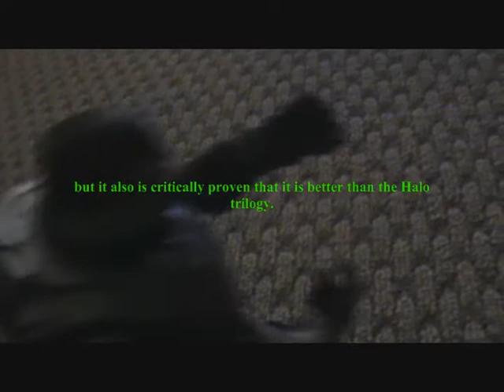Mr Chief episode-1 part 1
Part 1 of hit series, "Mr. Chief"
Full video coming soon-hopefully!
This is just a preview, please note that this isn't the full video!